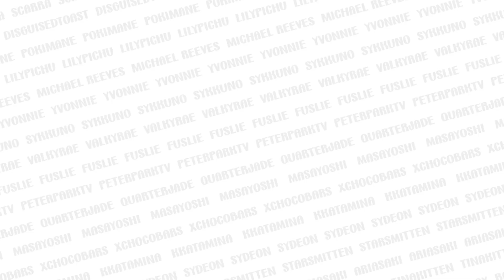Fuslie Learns the Real Hasan Special while Sykkuno was doing it